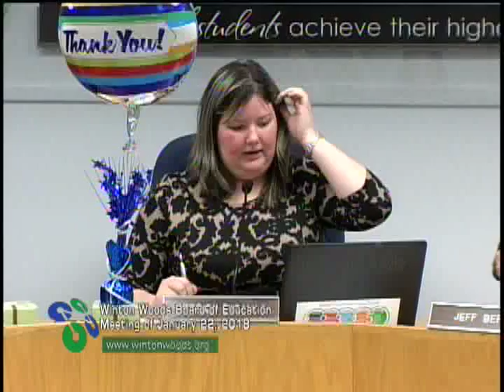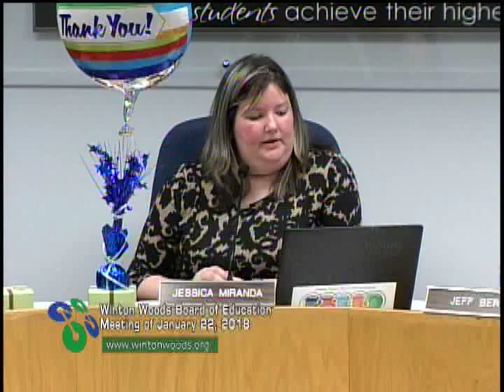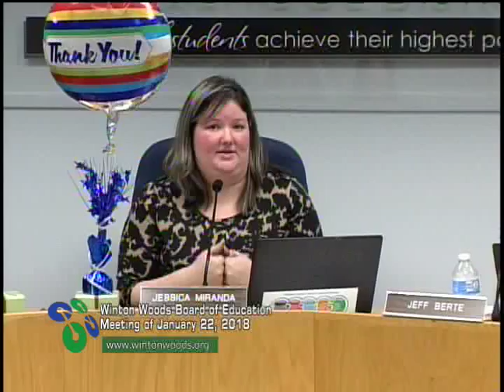Winton Woods Board of Education Meeting of January 22, 2018